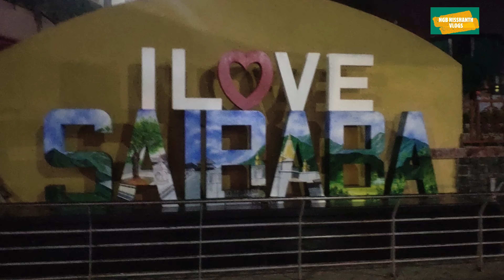Shirdi sai baba chavadi procession